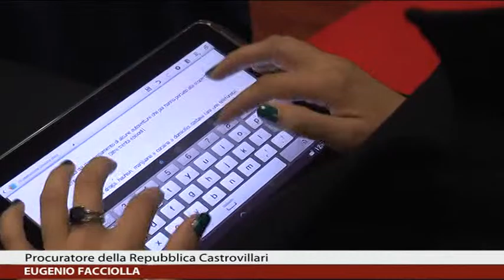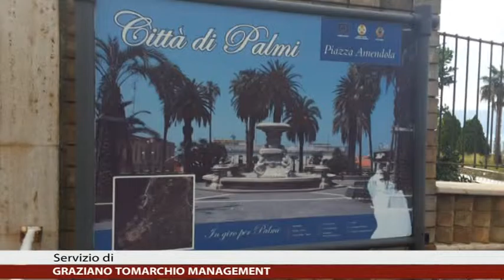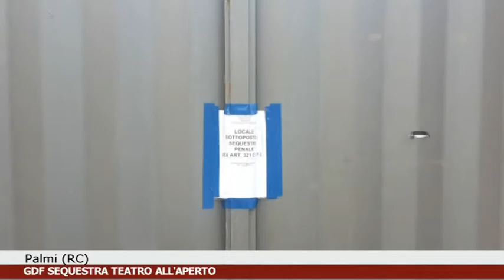3 blocco Calabria News 24 ore 18:00 del 11/10/2016